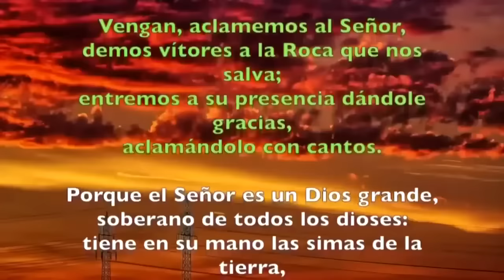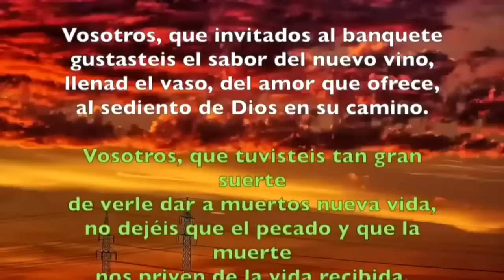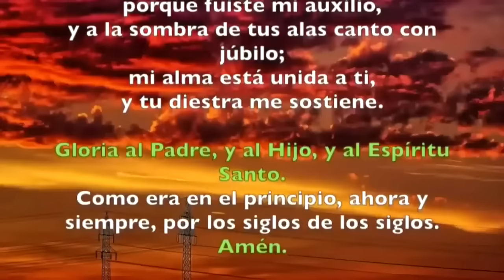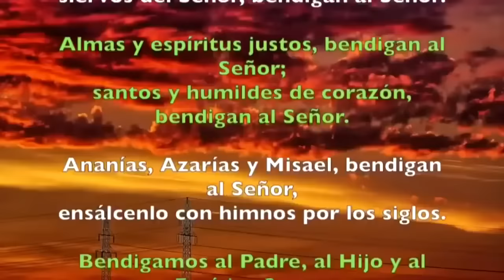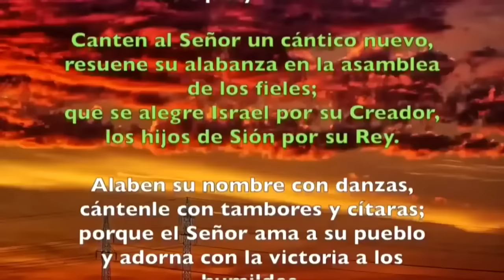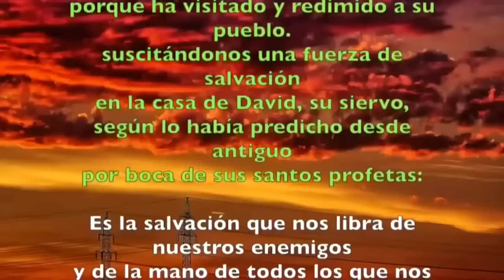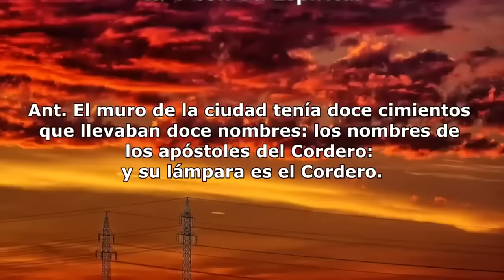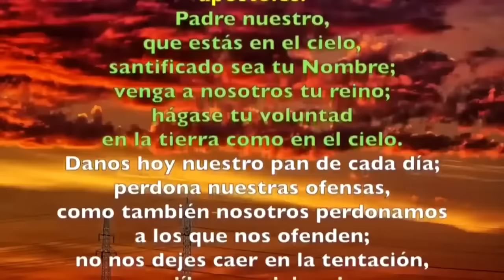Oración de la mañana (Laudes), LUNES 28 DE OCTUBRE, SANTOS SIMÓN Y JUDAS, APÓSTOLES FIESTA